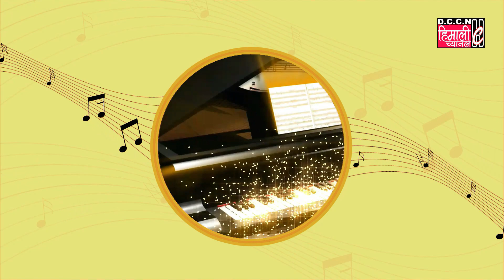PASSANG DOMA SHERPA HINDI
CARNIVAL MUSICAL GROUP DARJEELING (1971)
CELEBRATED 50 YEARS ANNIVERSARY
CARNIVAL IDOL 2022
MEDIA PARTNER : DCCN HIMALI CHANNEL DARJEELING
VIDEO DIRECTION & OFFLINE EDITOR : ZAFAR
CAMERA : ZAFAR/AMRIT/FARID/RAKESH/FARDIN/UMESH/VAGYA/AMJAD
ANNOUNCER  : MAHENDRA THAPA & ANIL B K
SOUND SYSTEM : ARJUN SOUND SERVICE DARJEELING – BIJAY LOHAR & PRASHANT BARDEWA
AUDIO RECORDING : ANMOL LOMGEL
LIGHT: ANGEL LIGHT, DARJEELING / PRAKASH LAKANDRI
STAGE DECORATORS : S. R. ARTS, DARJEELING